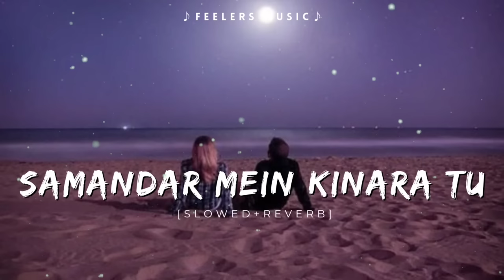Samandar Mein Kinara Tu | [Slowed+Reverb] |Feelers Music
*[ FOR BEST EXPERIENCE USE EARPHONES ]*

Singer :Jubin Nautiyal, Shreya Ghoshal
Album: Kis Kisko Pyaar Karoon
Lyricist: Arafat Mehmood
Language: Hindi
Music Label: *Zee Music Companey*

*♪Lyrics. *

Tu Heer meri, tu jism mera
Main Ranjha hun libas tera
Aa yoon karib tu choo lu main teri rooh
Bin tere main hun benishan
Samander main, kinaara tu
Jo bikhroon main sahara tu

Pehle thi bewajah phir aake tu mila
Khaabon ko zinda kar diya
Apne wazood ka hissa banaa diya
Katre ko dariya kar diya
Shirin hai tu, tu meri zuban
Farhad hun main alfaz tera

Sehra ki dhool thi toone kubool ki
Main asmaani ho gayi
Jagoon na umra bhar jo mere humsafar
Baaho mein teri so gayi
Tu Laila hai nigah meri
Main Majnu hun talash teri

End The Lyrics

*✓Ignore Tags…*